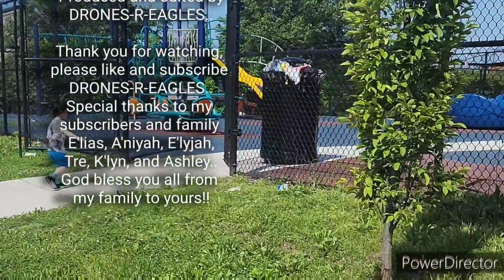MY FEEDBACK ABOUT LAST NIGHTS LIVE CHAT ABOUT AMBER.